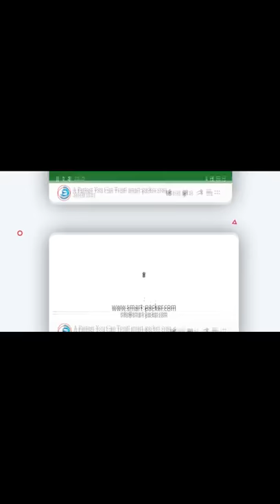Motor gear cream oil big barrel pail bottle lid pressing sealing packing machine testing video